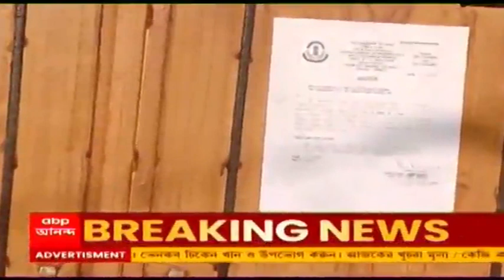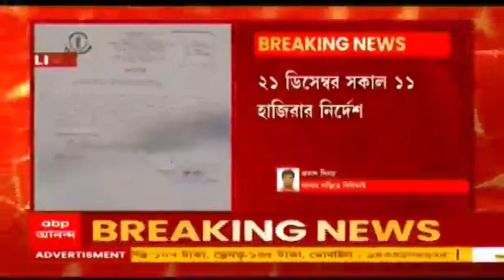নিতুরিয়ায় লালার বাড়িতে সিবিআই, টাঙানো হল নোটিশ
পুরুলিয়ার নিতুরিয়ায় লালার বাড়িতে সিবিআই। কয়লা পাচার-কাণ্ডে অভিযুক্তের বাড়িতে সিবিআই। খোঁজ না পেয়ে বাড়িতে নোটিশ সিবিআইয়ের। জানা গিয়েছে, কয়লা ব্যবসায়ী অনুপ মাঝি ওরফে লালা তাঁকে খুঁজে পাওয়া যাচ্ছে না। তাঁকে খুঁজে পেতে তল্লাশি অভিযান চালানো হয়েছে। সিবিআই সূত্রে খবর, দু'বার অনুপ মাঝি ওরফে লালাকে নোটিশ পাঠানো হয়ছে। কিন্তু তিনি সিবিআই দফতরে হাজিরা দেননি। তাঁর বিরুদ্ধে লুকআউট নোটিশ বিভিন্ন বিমানবন্দরে পাঠানো হয়েছিল। যাতে বাইরে পালাতে না পারে। আজ তাঁর নিতুরিয়ার বাড়িতে গিয়ে সিবিআই দেখে সেটা তালাবন্ধ। ২১ তারিখ সকালে তাঁকে সিবিআই দফতরে হাজিরা দিতে নোটিশ সাঁটিয়ে এসেছে কেন্দ্রীয় এই তদন্তকারী সংস্থা। এদিকে, এনামূলকে নিজের হেফাজতে নিয়ে জিজ্ঞাসাবাদ জরতে পারবে সিবিআই। গরু পাচার-কাণ্ডে ধৃত এনামূলকে  নিজেদের হেফাজতে নিতে অনুমতি পেল সিবিআই।